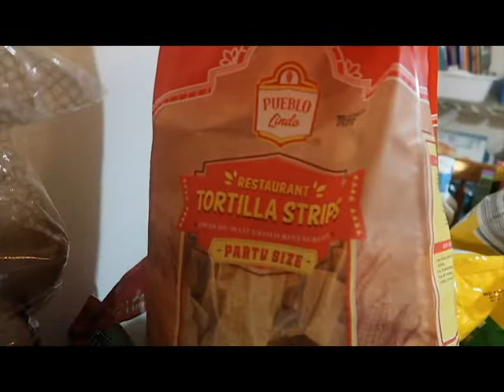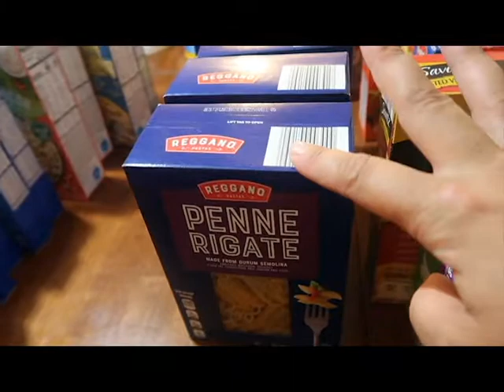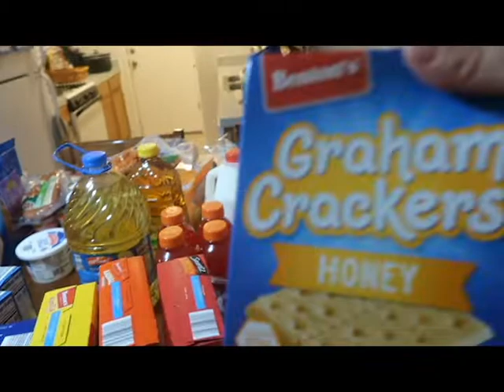Aldi Grocery Haul / Grocery Haul With Prices / Food Haul 2019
I love shopping at ALDI! I have always watched Large Family Grocery Hauls so I am excited to do one of my own. Yesterday was just one of those days where a mom had to rethink the weekly plans. It has been HOT here in Texas so that's why I simply look spent lol. I hope you enjoy the video.

Welcome to Grocery Hauls Galore! We share grocery hauls all the time. The food purchased feeds our family of seven plus our dog Zoey and a good percentage gets put away in our food storage for those rainy days grandma warned us about. Hope you enjoyed the video. Thank you for your support!

Editing Software: Adobe Pro 2019